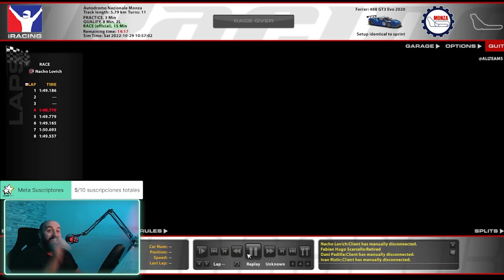October 30 | iRacing Clips Compilation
TWITCH CHANNELS:

ROAD 0:00

OVAL 5:45